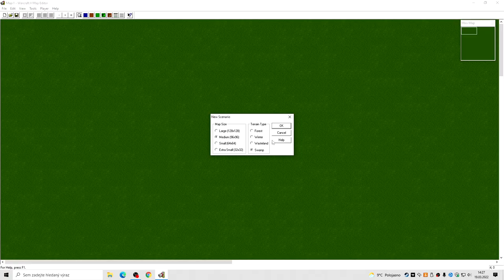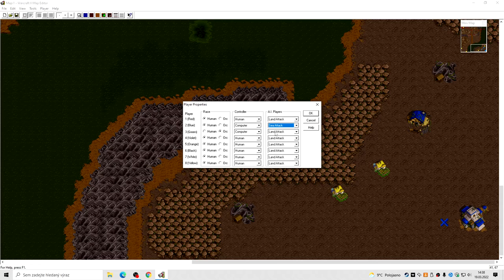Warcraft 2 editor map tutorial 1#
Warcraft 2 editor map tutorial 1# 2022
Opět vás vítám na tomto kanále walkertos nebo-li WORLD OF WALKERTOS.
Once again, welcome to this channel walkertos or WORLD OF WALKERTOS.
Všechny naše odkazy.

Budu rád za vaši podporu nejen odběrem a lajkem, ale také dobrým komentářem.Na tomto kanále můžete také vidět: HEARTHSTONE, DIABLO 3, A.R.S:E.N.A.L extended power, WORLD OF WARCRAFT, WORLD OF TANKS, MINECRAFT, Roblox a spoustu dalšího